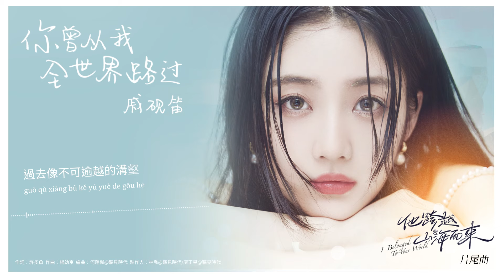戚硯笛 Judy Qi《你曾從我全世界路過》【他跨越山海而來 I Belonged to Your World OST電視劇片尾曲】Official Lyric Video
不願就這樣擦肩而過 于是跨越山海再等你經過
戚硯笛《你曾從我全世界路過》（網劇《他跨越山海而來》片尾曲）

網劇《他跨越山海而來》由張淂溙執導，劉怡潼、戚硯笛、吳迪飛領銜主演，改編自愛奇藝“青創計劃”項目的同名小說，講述了“天降”兒子戚爍奔赴過去，鼓勵廢柴少女戚玥奮發改命，追愛高冷學神陸曉的故事。

片尾曲《你曾從我全世界路過》由聽見時代製作發行，旗下製作矩陣共同打造，金牌製作人林喬、廖正星携手坐鎮，新銳音樂人何運權編曲。劇中女主角飾演者戚硯笛特別演唱，唯美聲綫演繹不甘于彼此錯過的心聲，努力想讓遺憾變得完滿的堅定。

《他跨越山海而來》由魔瞳影業出品，中文在綫、美霖文化、二狐文化聯合出品，其影視原聲大碟由聽見時代全案定制，集結金牌製作矩陣潜心打造，更多音樂敬請期待。

歌名 Song：你曾從我全世界路過
歌手 Singer：戚硯笛 Judy Qi
劇名 Drama：他跨越山海而來 I Belonged to Your World
作詞 Lyricist：許多魚
作曲 Composer：楊幼京
編曲 Arrangement：何運權@聽見時代

不記得是你走多久以後
似乎連快樂都變得吝嗇
記得 你曾說 人不能總靠回憶活
可是我 有回憶才有奔波

過去像不可逾越的溝壑
再沒機會體會你的溫柔
我記得 那天 你轉過身一直前走
沒停留 也沒再回頭

于是我 看你從我的 全世界路過 帶走了暖色
風追著雲走 圍繞你身側
唯餘下貧瘠荒野
留給我 一人 落寞

可後來 我努力走遍 全世界角落 再沒你經過
也許是你我 只能擦肩過
這喜歡無疾而終
水到渠成的錯過

唯餘下貧瘠荒野
留給我 一人 落寞

這喜歡無疾而終
水到渠成的錯過

[PinYin Lyric]
Song：nǐ céng cóng wǒ quán shì jiè lù guò
Singer：qī yàn dí
Drama：tā kuà yuè shān hǎi ér lái
bù jì dé shì nǐ zǒu duō jiǔ yǐ hòu
sì hū lián kuài lè dōu biàn dé lìn sè
jì dé  nǐ céng shuō  rén bù néng zǒng kào huí yì huó
kě shì wǒ  yǒu huí yì cái yǒu bēn bō

guò qù xiàng bù kě yú yuè de gōu hè
zài méi jī huì tǐ huì nǐ de wēn róu
wǒ jì dé  nà tiān  nǐ zhuǎn guò shēn yī zhí qián zǒu
méi tíng liú  yě méi zài huí tóu

yú shì wǒ  kàn nǐ cóng wǒ de  quán shì jiè lù guò  dài zǒu le nuǎn sè
fēng zhuī zhe yún zǒu  wéi rào nǐ shēn cè
wéi yú xià pín jí huāng yě
liú gěi wǒ  yī rén  luò mò

kě hòu lái  wǒ nǔ lì zǒu biàn  quán shì jiè jiǎo luò  zài méi nǐ jīng guò
yě xǔ shì nǐ wǒ  zhī néng cā jiān guò
zhè xǐ huān wú jí ér zhōng
shuǐ dào qú chéng de cuò guò

演唱：戚硯笛
作詞：許多魚
作曲：楊幼京
製作人：林喬@聽見時代/廖正星@聽見時代
編曲：何運權@聽見時代
吉他：廖正星@聽見時代
配唱：廖正星@聽見時代
弦樂：國際首席愛樂樂團
人聲編輯：耿瀟微
和聲設計：耿瀟微
和聲：耿瀟微
錄音師：江思遠
錄音室：好聽音樂
混音：張錦亮
母帶：張錦亮
音樂統籌：文舒音@聽見時代
音樂監製：翟佳@聽見時代
音樂製作公司：聽見時代